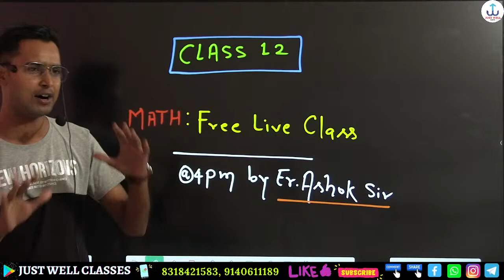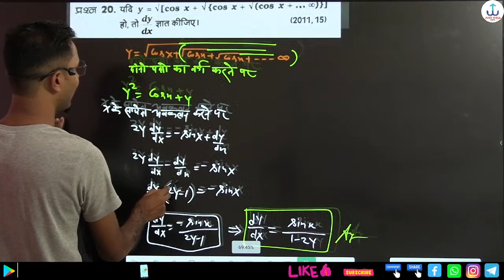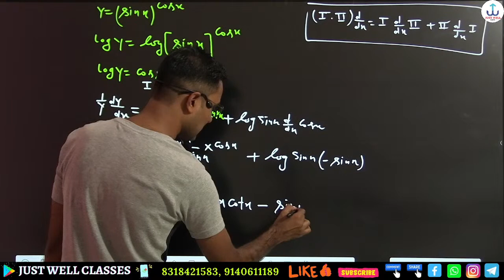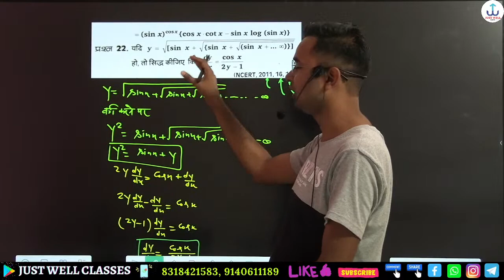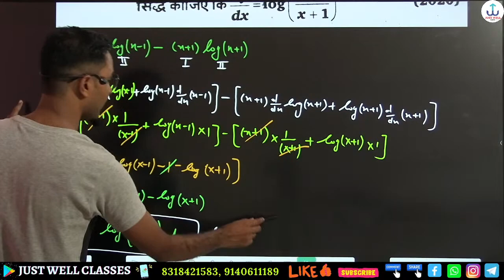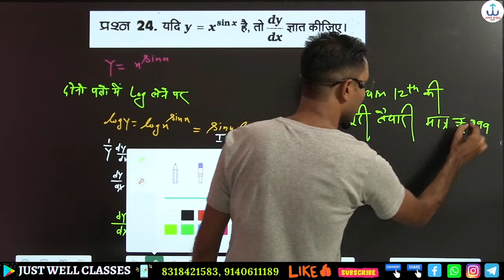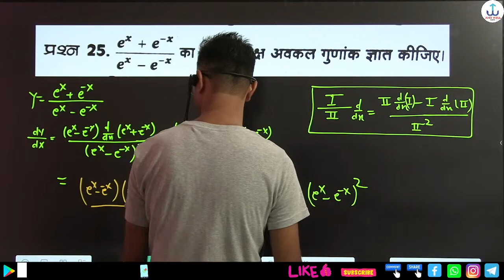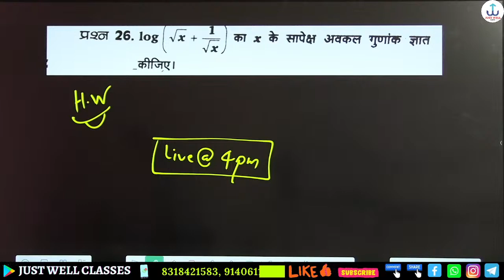Class 12th 2024 new batch|class 12th 2024 ki taiyari kaise kare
class 12th new batch 2024 hindi medium up board
class 12th physics new batch 2024